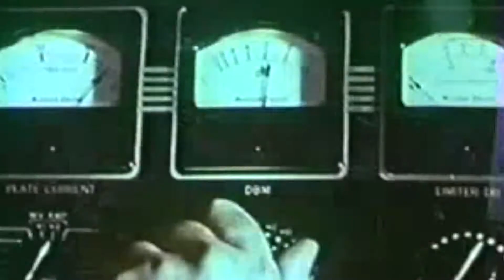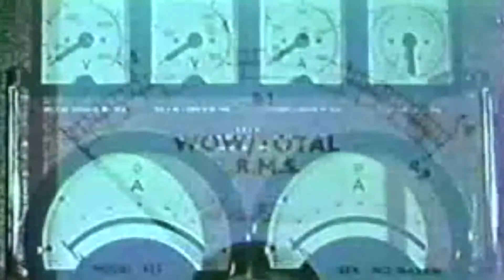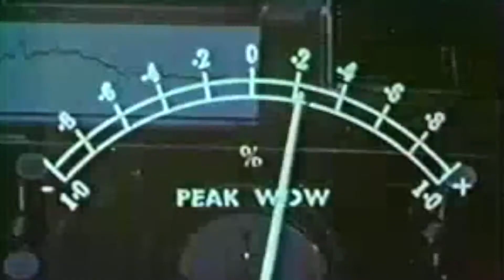Christina Wilson - Midnight Drive on Europa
SynthLab.org